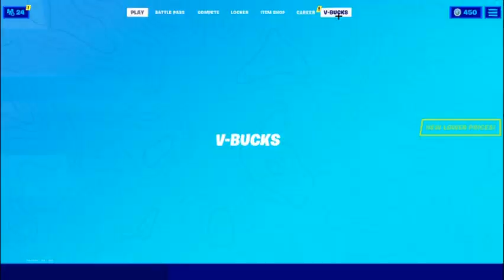FOUND A FORTNITE OG PLAYER || FORTNITE VICTORY GAMEPLAY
HELLO FRIENDS.

IN THIS VIDEO,WE ARE GOING TO SEE A MATCH OF FORTNITE VICTORY GAMEPLAY IN WHICH WE FOUND A FORTNITE OG PLAYER.